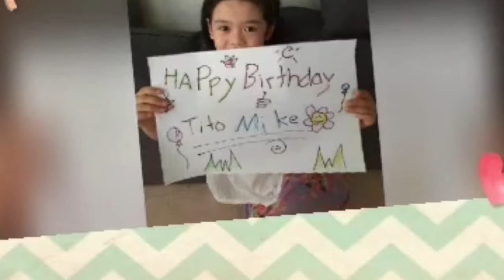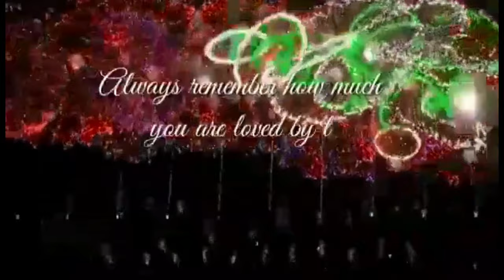Israel Caregiver| Birthday Greetings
Birthday Greeting of my Family and Youtuber Friends